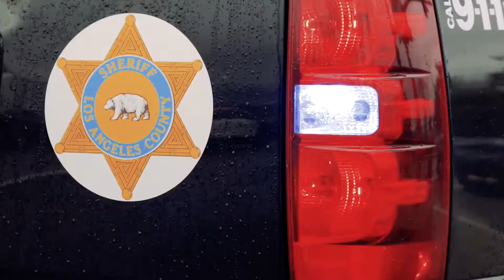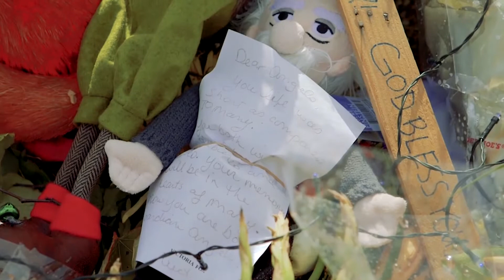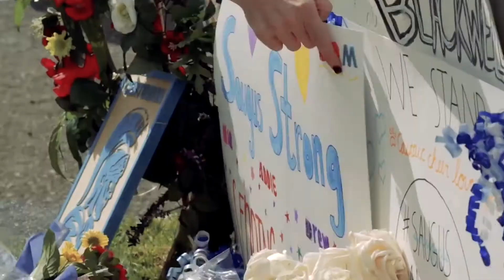Gilbert Bernal's 2020 Reel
Gilbert Bernal's 2020 photojournalism reel of breaking news and feature stories in and about the Santa Clarita Valley.